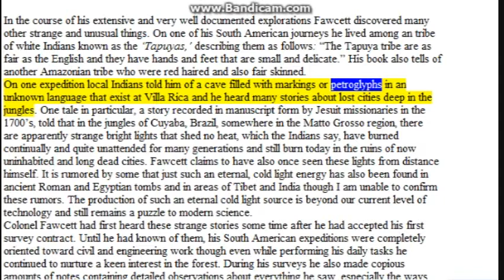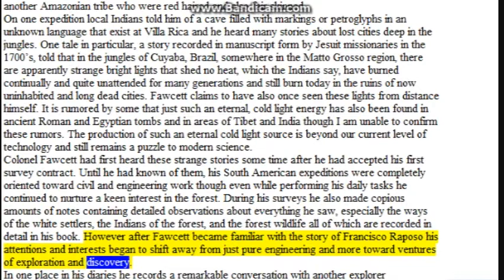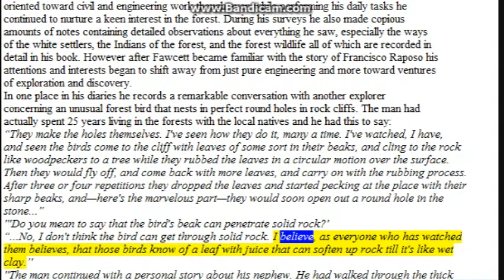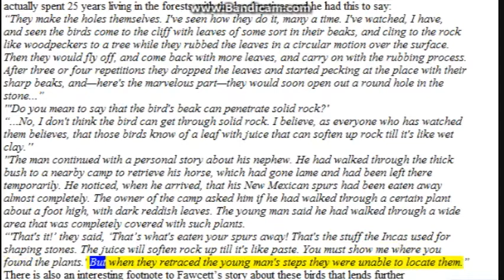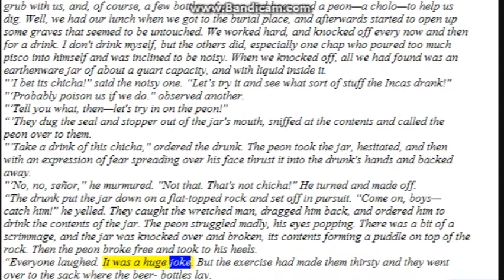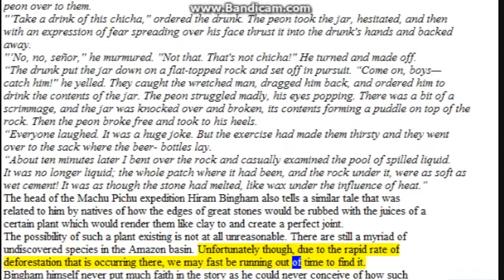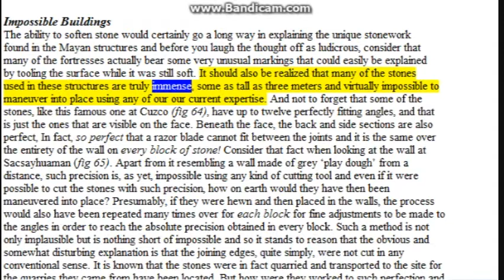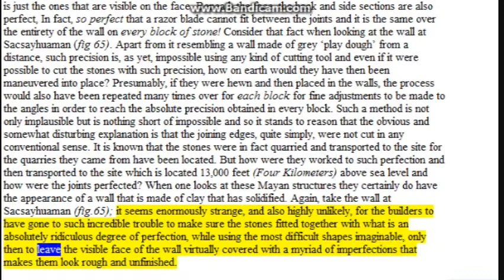Earths Forbidden Secrets_15_Chapter 3 pt 2